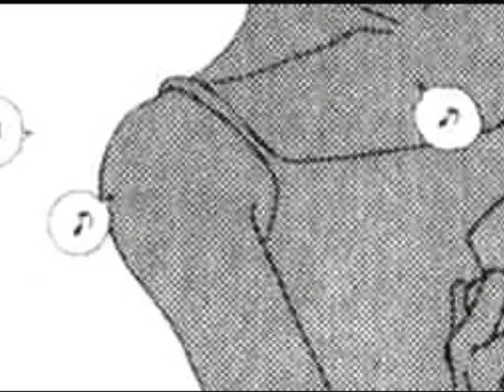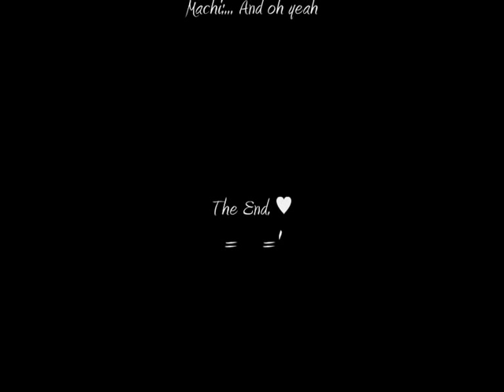Take Me Away [ Hachi x Nana]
Song/Artist: take me away - Avril Lavigne
Manga/Author: NANA- Ai Yazawa

And duh, I don't really like the way this AMV/whatever turned out to be. ♥
Windows Movie Maker can be really b*tchy, honestly..